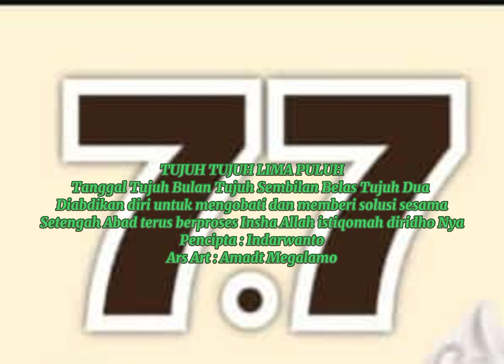ABAD, 186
Video dari Indarwanto Hikmatologi